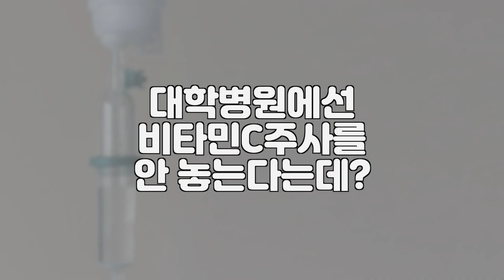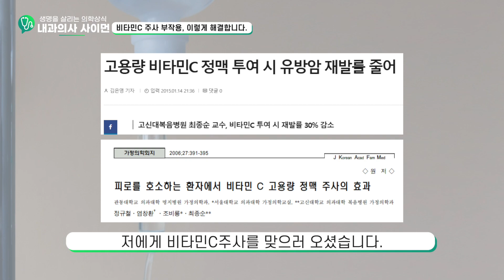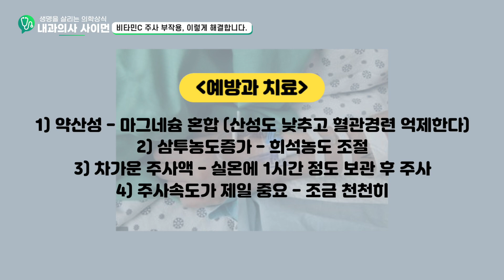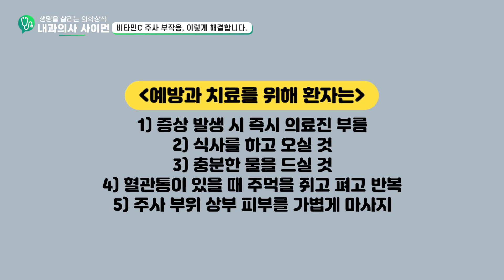비타민C 주사 흔한 부작용 없애는 꿀팁들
비타민C 주사를 많이 맞지만 흔한 부작용들이 있습니다.
   의사샘과 환자분 모두 보시면 유익한 영상입니다.